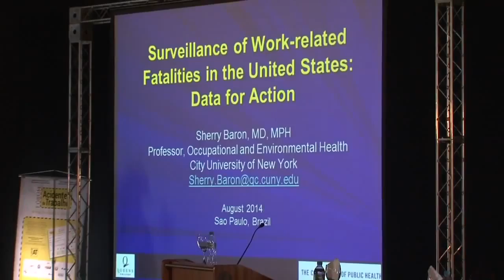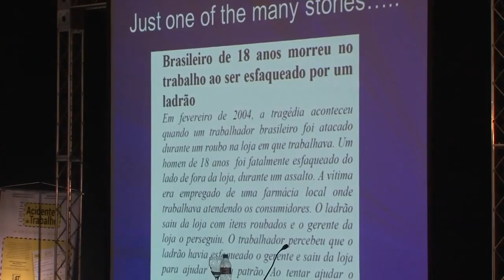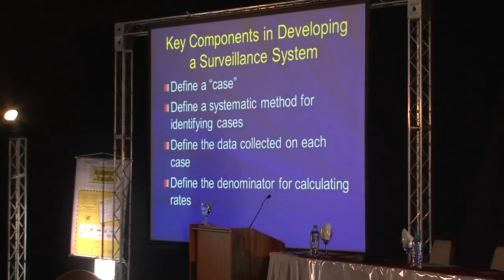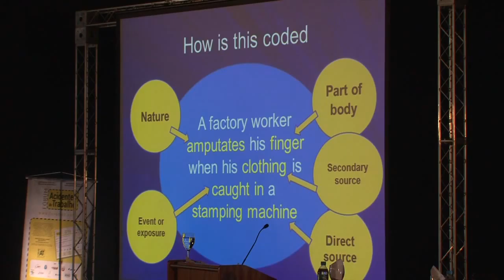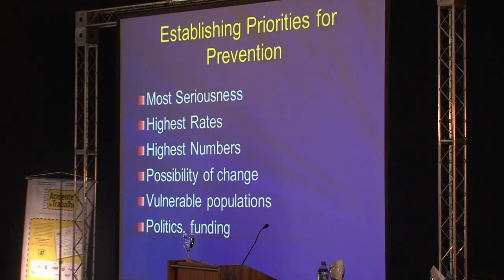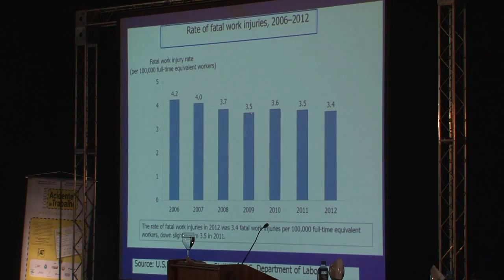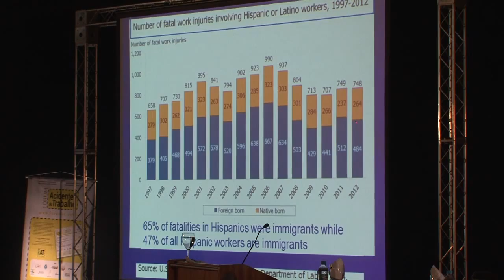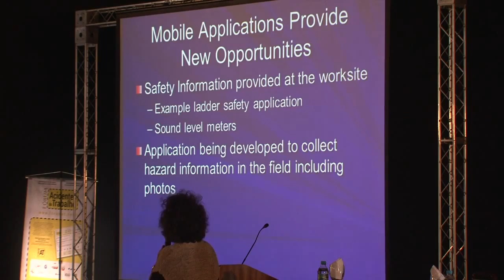Dia 28/08/2014 - Sherry Baron (University of New York)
1º SIAPAT 2014 - Seminário Internacional de Análise e Prevenção de Acidentes do Trabalho

Coordenadora: Renata Wey Berti Mendes (FSP-USP)
Conferencista: Sherry Baron (University of New York)
VIGILÂNCIA DE ACIDENTES DO TRABALHO FATAIS NOS ESTADOS UNIDOS DA AMÉRICA.

A Faculdade de Saúde Pública da USP e a Faculdade de Medicina da UNESP de Botucatu, por meio do Fórum de Acidentes de Trabalho realizaram no período de 27 a 29 de agosto de 2014 em São Paulo, o 1º Seminário Internacional de Análise e Prevenção de Acidentes do Trabalho, na cidade de São Paulo, no Hotel Excelsior.